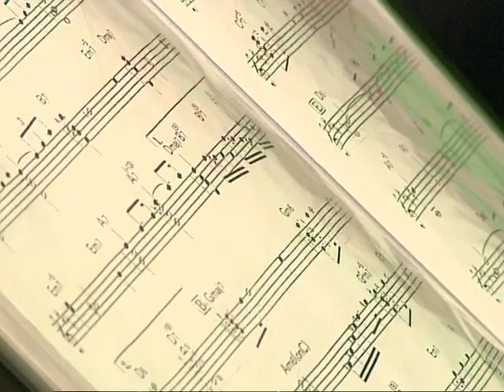Prezentacja muzyki gitarowej Tomasza Grzybowskiego i Filipa Tuza - utwór 3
Uczniowie Studium Gitary Klasycznej działającego przy Kieleckim Centrum Kultury.